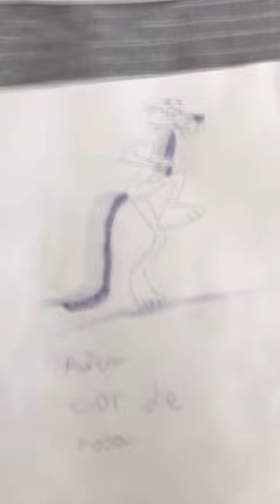6 de outubro de 2023